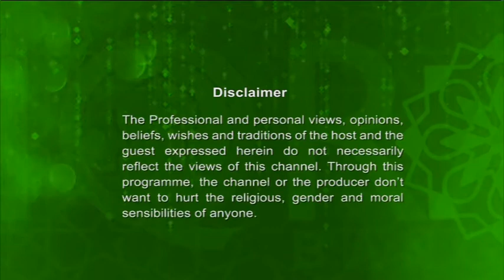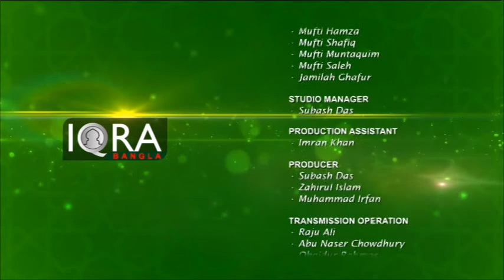Mashq E Tilawath Ep -39